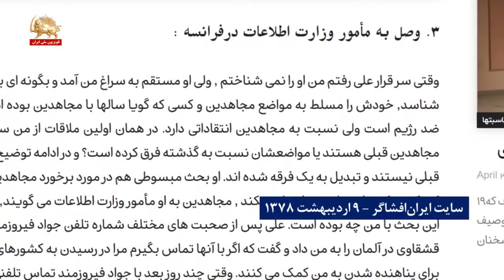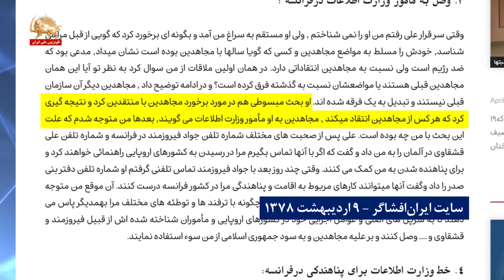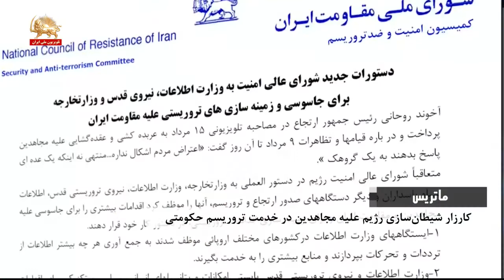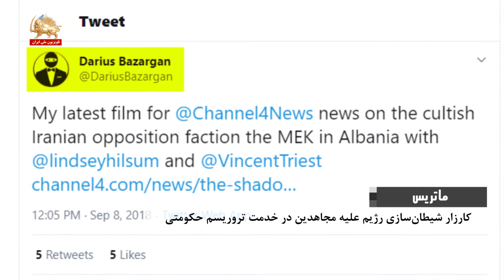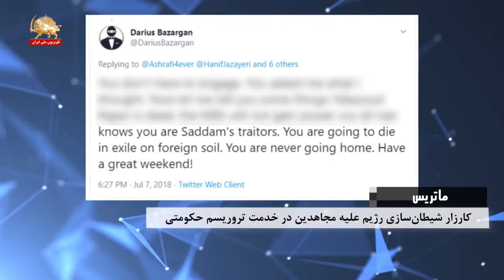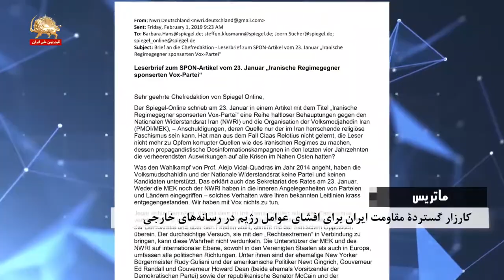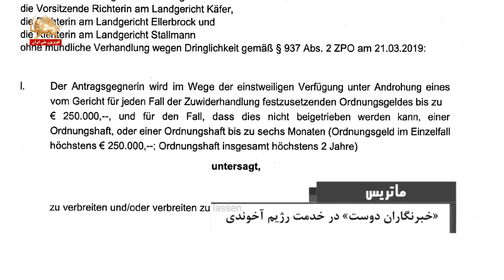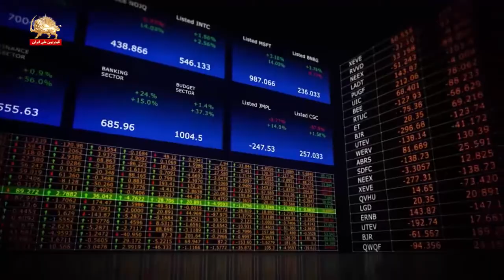ماتریس – خبرنگاران دوست در خدمت رژیم آخوندی – قسمت سوم _ ۹۹۰۵۲۳